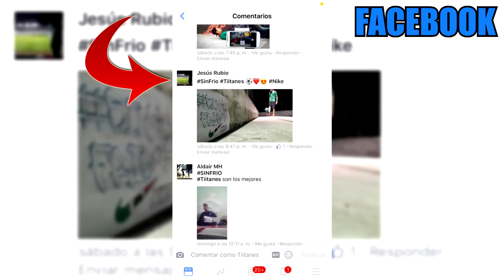RECEPCIONA EL BALÓN COMO TODO UN PRO EN EL FÚTBOL ⚽️ TIPS para bajar el balon en CATCH